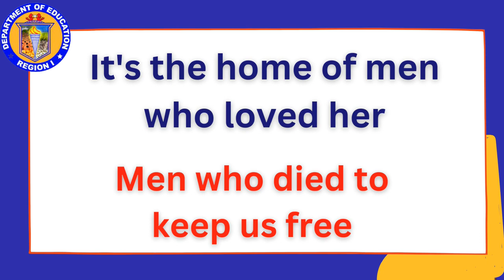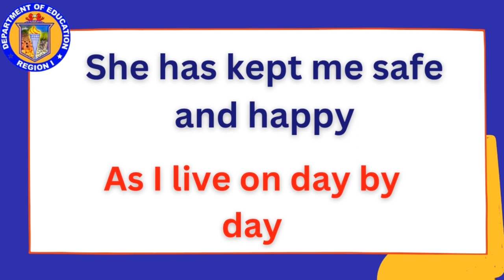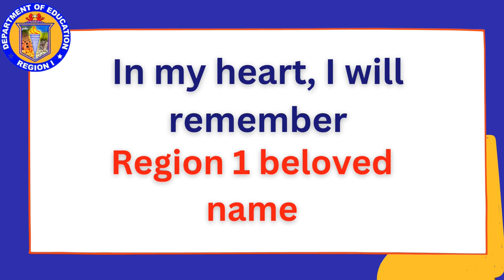Region 1 Hymn Lyric Video/great for practice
This is a lyric video of the Region I March for pupils to master easily.